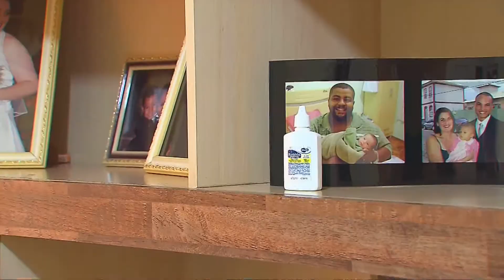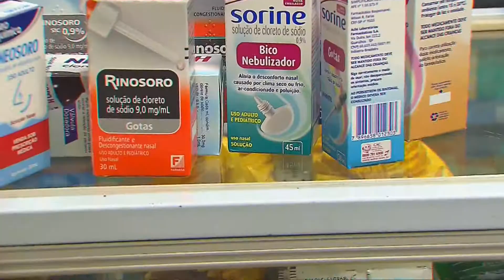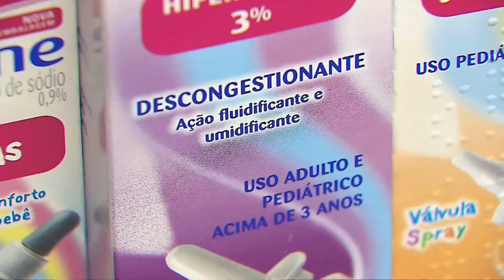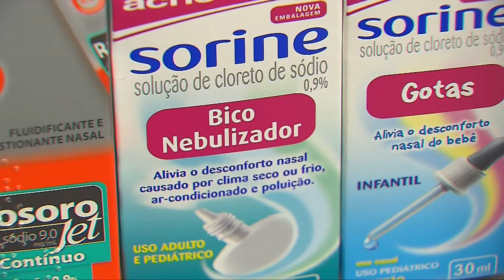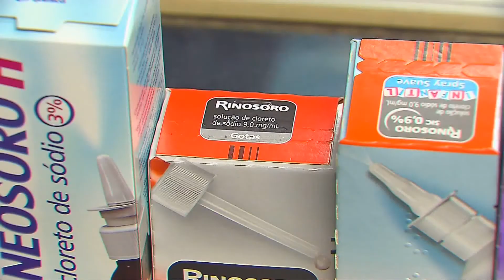OS CUIDADOS NO USO DO DESCONGESTINANTE NASAL